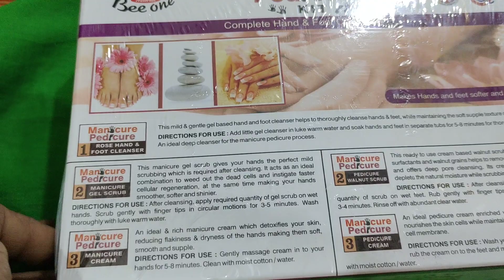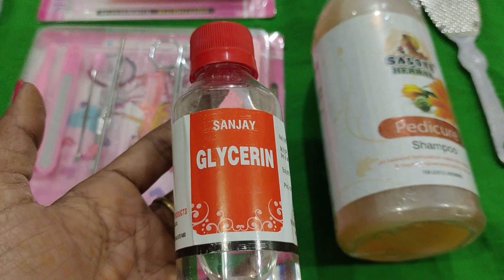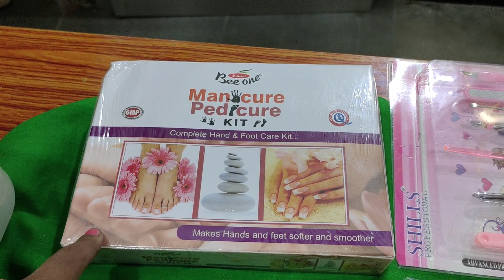pedicure 🦶 and manicure 💅kits 9441222330,9948906577